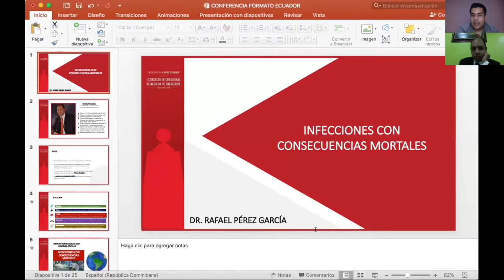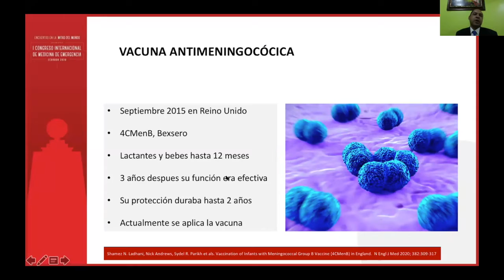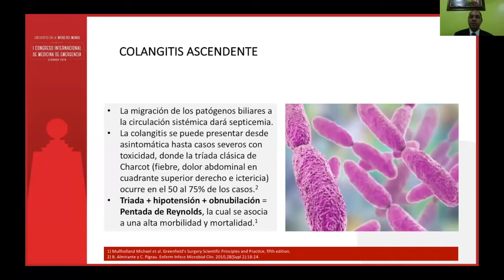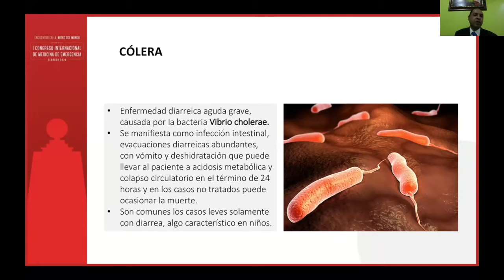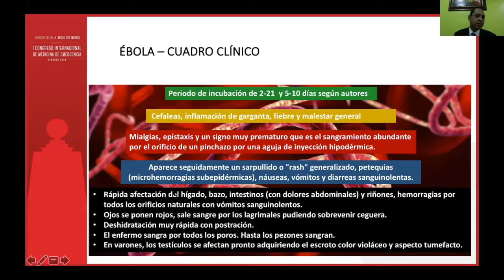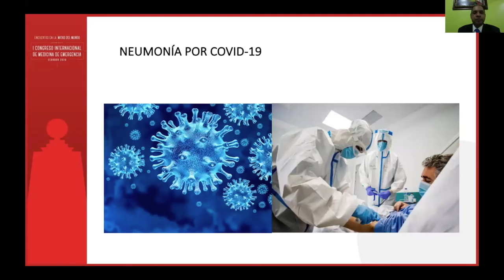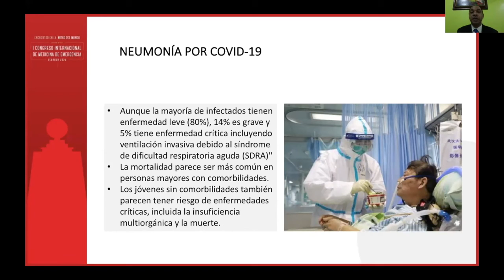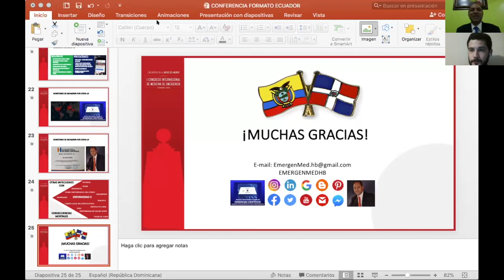Dr. Rafael Pérez García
INFECCIONES CON CONSECUENCIAS MORTALES